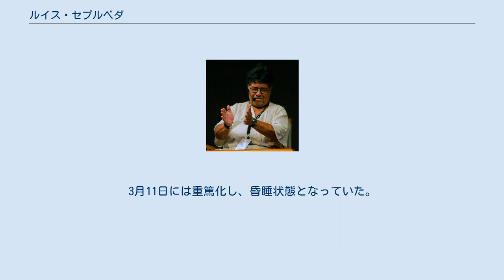ルイス・セプルベダ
ルイス・セプルベダ（Luis Sepulveda、1949年10月4日 - 2020年4月16日）は、チリの小説家。
 元アナーキストの祖父の影響で、青年期には社会主義運動に傾倒する。
1973年9月にアジェンデ人民連合政権がアウグスト・ピノチェトのチリ・クーデターによって倒れると、同年末に逮捕・投獄され942日間の獄中生活を送る。
 アムネスティの働きかけで釈放された後もラテンアメリカ各地で社会主義活動を行うが、1980年にニカラグアで国外追放処分を受けヨーロッパへと渡る。
ドイツの雑誌社に勤めラテンアメリカ各地のルポ活動を行う一方、グリーンピース運動にも参加した。
 1989年に長編『ラブ・ストーリーを読む老人』を発表。
1992年に出た仏語訳版が驚異的なベストセラーを記録し、一躍脚光を浴びる。
その後も精力的に作品を発表し、数々の文学賞を受賞するなど、世界的な人気を獲得しつつある。
 2020年3月1日、ヒホン在住時に2019新型コロナウイルス（COVID-19）に感染。
アストゥリアス州で最初に確認された感染者の1人であった。
3月11日には重篤化し、昏睡状態となっていた。
翌4月16日に同州オビエドの病院で死去。
70歳没。